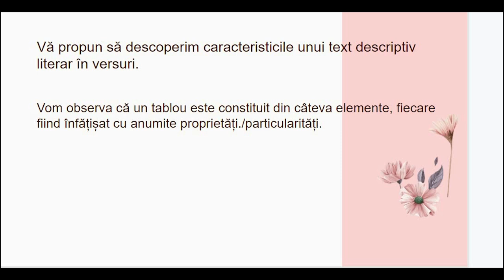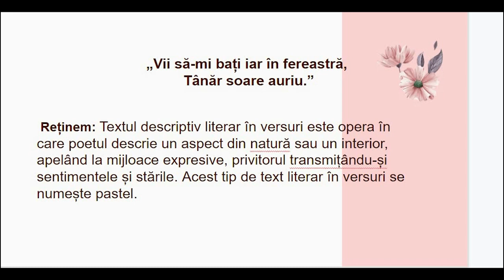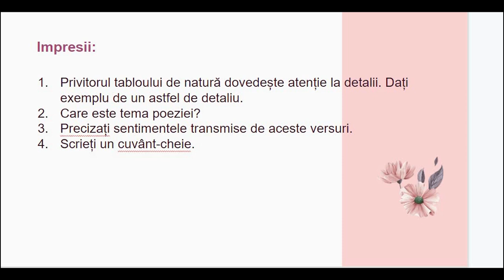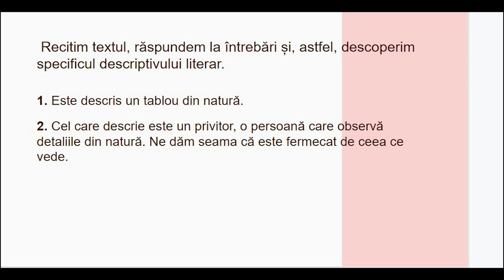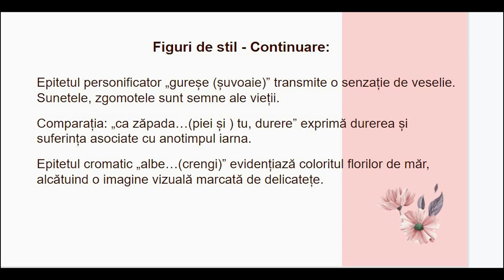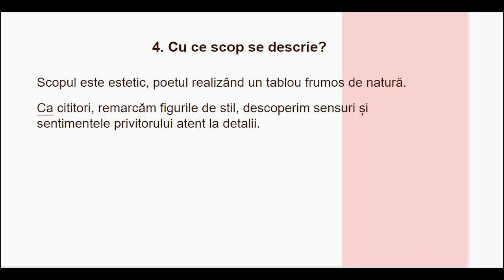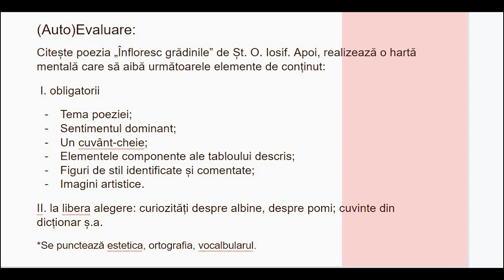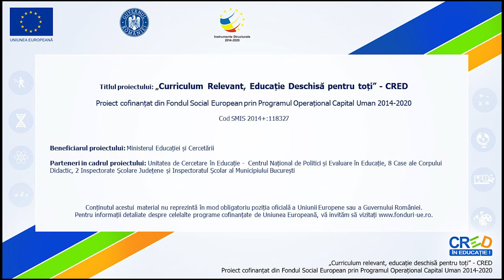Descriptivul literar. Învățarea prin imaginație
Structural, resursa video are 3 părți: I. Dezghețare. II. Definire. III. Lucru pe text: „Cântec de primăvară” de Șt. O. Iosif. IV. (Auto)Evaluare cu propunere de grilă cu punctaj.